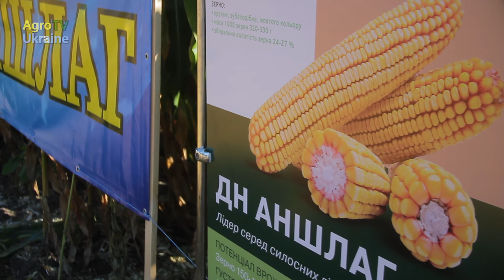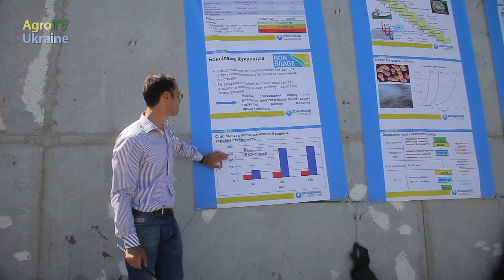Українське-на силос: Чи конкурують нові українські гібриди з іноземними?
На Черкащині презентували силосний гібрид «Аншлаг» у поєднанні з європейськими технологіями заготівлі кормів.

Силосні гібриди української селекції плюс європейські технології заготівлі кормів  – дорівнює ефективна економіка молочної ферми. Семінар-практикум на базі ТДВ «Русь» продемонстрував новинки української та французької селекцій, тонкощі ефективної заготівлі кормів та економіку використання засобів захисту рослин українського виробництва.